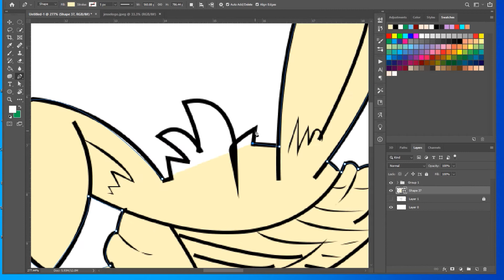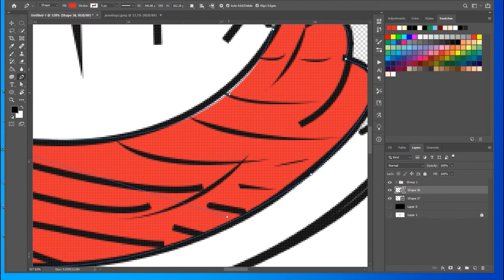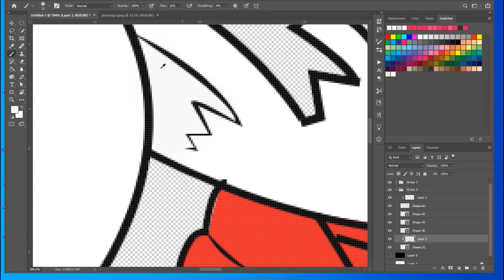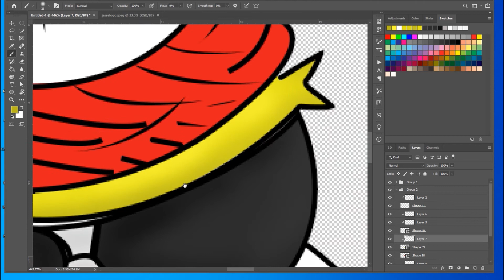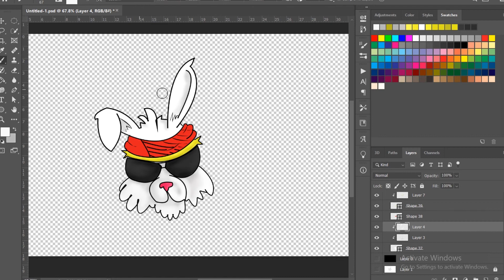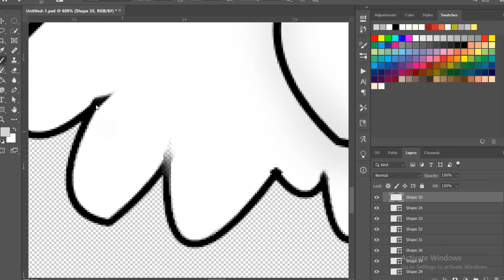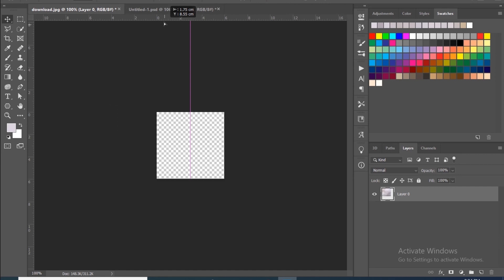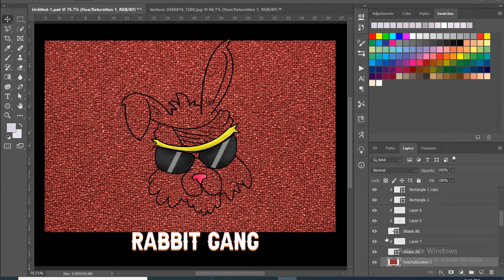photoshop tutorails | Digital painting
Today we will learn how to paint with pen tool and brush.

Digital painting
Tools uses
Pin tool, Brush, and some texture
you can download the picture from her